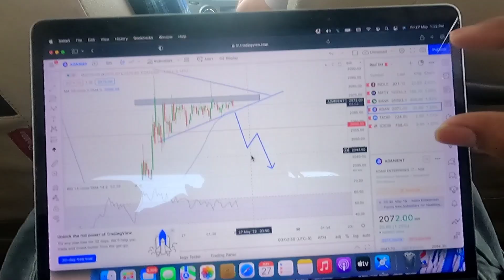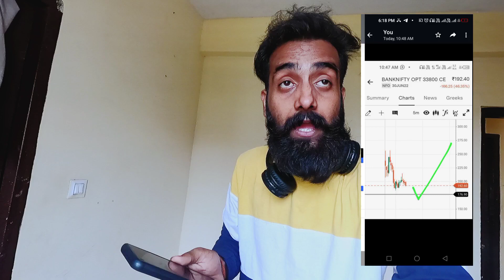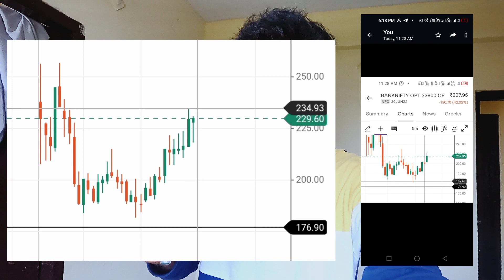10,000 Profit l BankNifty l Nifty l Teamsurajshukla l Vlog 7 l Powerfull Motivation video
Shiv Malik hai
Welcome in my Team Suraj Shukla

My Course TEAMSURAJSHUKLA (9999)
For life time

you wanna to become success trader in tradimg career, don't think any more come to join the india first stock market education &motivation vlog which is by Suraj shukla

1)you want to become proffesional trader?
2)you want to earn 1000/2000 per day?
3)you want successful life?
*Are you failure ? Don't wry I had a fail in my life